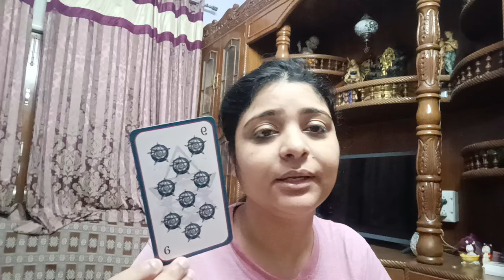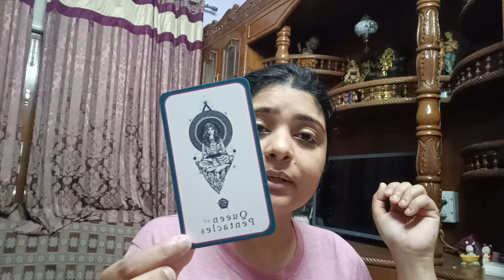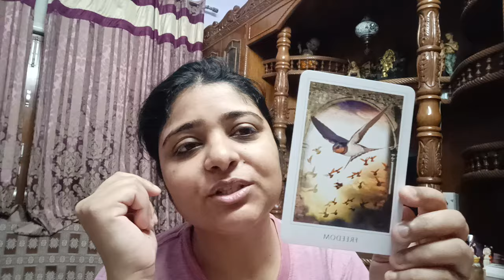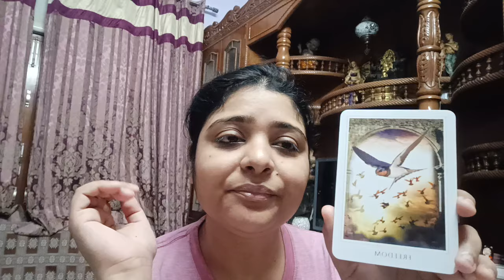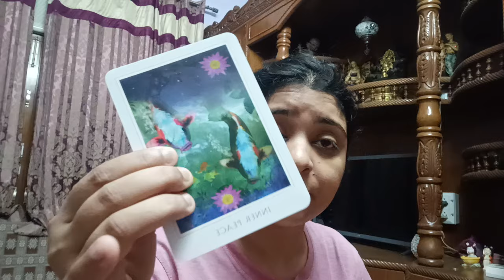Both the sides wants to move on but unable to get out of it😔🥴😓collectivereading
Song credits- Muqaddar ka sikandar movie team.
Asha Bhonsle
Hum hai rahi pyar ke movie team

(Price details)

5 questions at 1111/

8 questions at 1555/

Current feelings of specific person Rs 555/

Regards
Minnie Das

I'm glad to see you become a part of KARMA BELIEVERS FAMILY!! Here we all are god's child and strongly believe in karma, we all are pleased to have you here.

(Price details)

5 questions at 1111/

8 questions at 1555/

Advanced level course. Classes start from April second week Sunday. All classes to be held on Sundays only at 12 on Zoom.

(No certificate)

Regards
Minnie Das